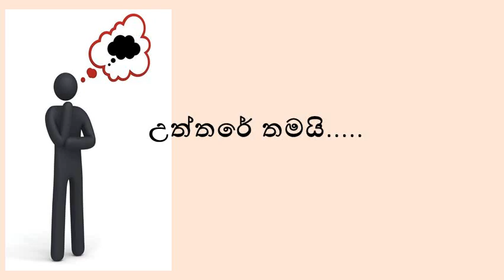IQ 18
සාමාන්‍ය දැනීම අනිත් videos මෙතනින් බලන්න